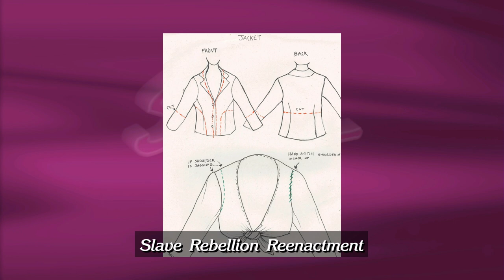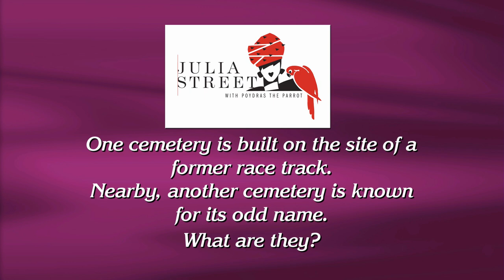Steppin' Out November 1st, 2019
Host Peggy Scott Laborde welcomes Tim McNally, who discuss the second annual  New Orleans International Wine Competition and Consumer Wine Tasting and Randy Fertel, founder of the  Improv Conference New Orleans and Festival of Ideas, and Alison Parker, and costume designer for the 1811 Slave Rebellion Reenactment taking place next weekend.
Also appearing is Tom Spiers, president of the World Trade Center, who discusses the upcoming Louisiana Internation Trade Week activities and the history of the World Trade Center.